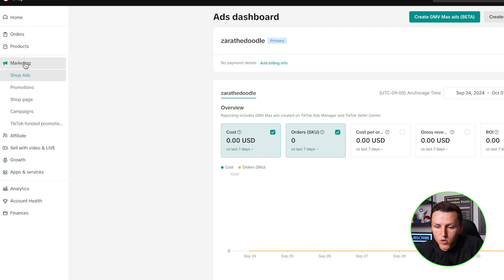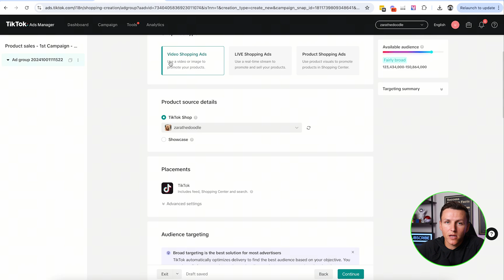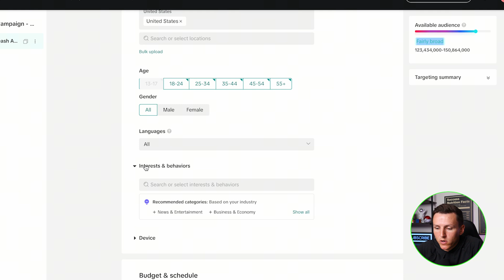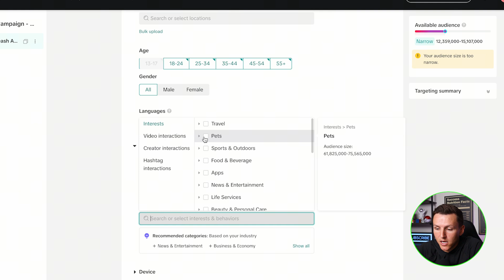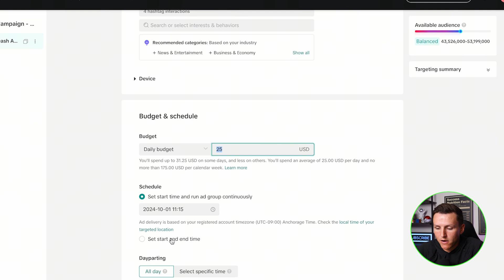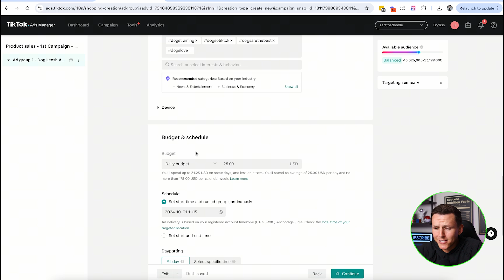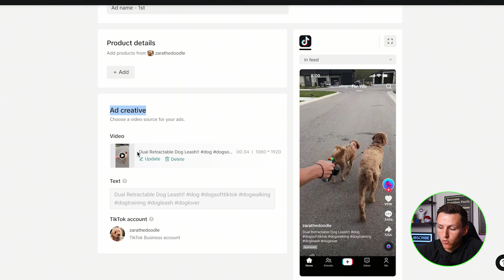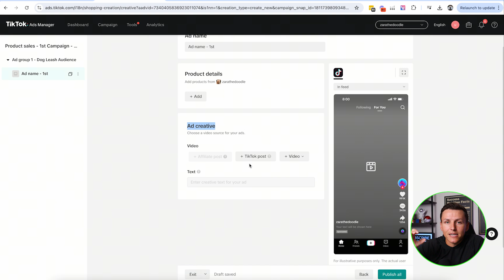Complete TikTok Shop Ads Masterclass (step by step)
✅ Join the #1 Skool community for TikTok Shop x Amazon FBA RISK FREE for 7 Days which includes 6 courses and live calls!

🚀 Want to crush it with TikTok Shop Ads? In this masterclass, I’ll walk you through everything you need to know to set up and launch your very first TikTok Shop ad campaign. Whether you're just starting out or looking to scale your sales, this step-by-step guide will show you how to create an ad that converts!

I’ll cover:
✅ How to set up your TikTok Ads Manager
✅ Creating effective campaigns to drive traffic and sales
✅ Tips for targeting your ideal audience
✅ Proven strategies to maximize your ad performance

Ready to boost your sales? Let’s get started! 🔥